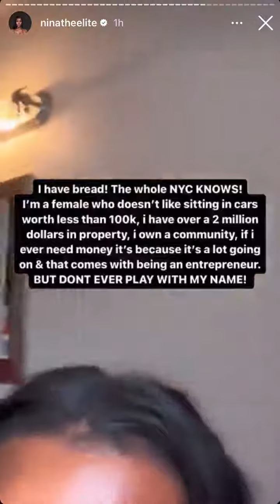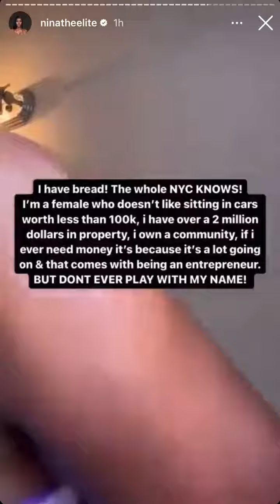Anita did a live Pregnancy Test to support her claims for being pregnant 🤰 for Davido 😱😱😱😱